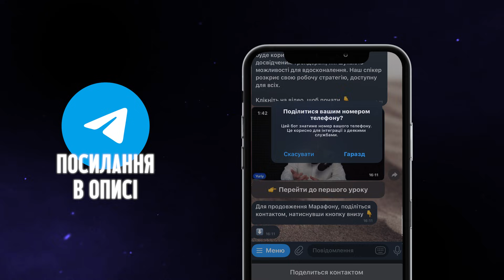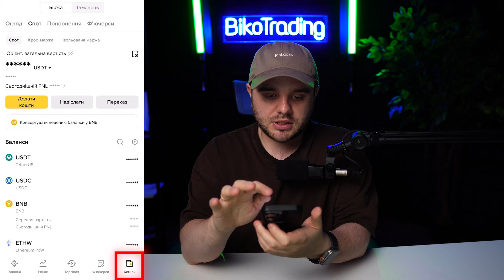Як ЗАВЕСТИ та ВИВЕСТИ Гроші з Біржі ⁉️ P2P Інструкція Binance, Bybit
🟢Рекомендую зручну та одну з найкращих бірж — Bybit для торгівлі Order Flow та скальпінгу
⏱Timestamps⏱
00:00 - вступ
00:25 - Що таке P2P?
01:00 -  З якою біржею сьогодні працюємо?
01:20 - Підготовка до P2P-транзакції
02:00 - Як знайти P2P на біржі?
02:25 - Вибір типу операції
02:35 - Як вибирати надійного покупця?
03:15 - Приклад вибору адекватного покупця
03:50 - Додавання банківської картки для отримання грошей
05:00 - Безпечна перевірка умов покупця
06:00 - Підтвердження ордеру і чат з покупцем
06:35 - Чому не можна натискати "отримано", якщо гроші ще не прийшли?
07:20 -  Завершення операції продажу
07:55 - Як купити криптовалюту за гривні?
08:20 - Вибір продавця на біржі Binance
08:55 - Важливі деталі перед оплатою
09:25 - Надсилання коштів і підтвердження з чеком
10:50 - Завершення купівлі: крипта на балансі